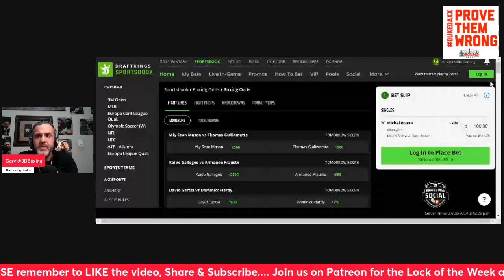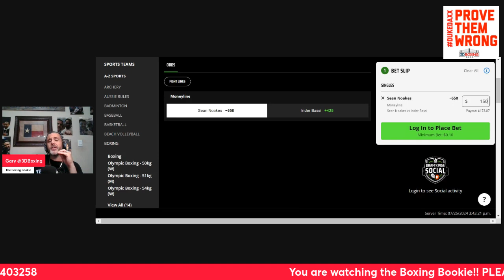MAKE MONEY W/ the Boxing Bookie on Sean Noakes vs Inder Bassi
BRING DOWN THE HOUSE!!! MAKE MONEY W/ the Boxing Bookie on Sean Noakes vs Inder Bassi